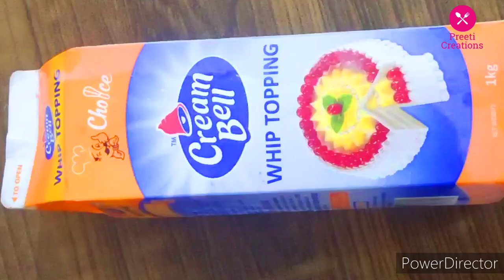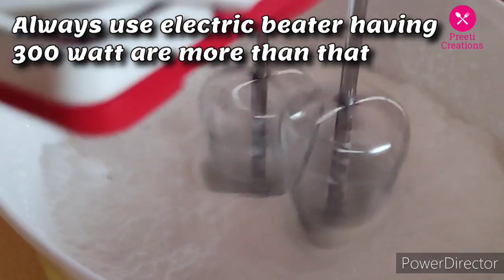How to Whip Cream/Stiff Peaks Whipped Cream/Cream whipped in Summer without Vineger,Acid tartar,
whippedcream# whippedcreamfrosting whippedcreamfrostingforcakehowtomake whippedcreamathomehowtomakewhipped creamwhippedcreamrecipewithoutcreamicing whippedcreamfrostingfrostingrecipehowto whipcreamforcakewith cream whipped cream recipe how to whip cream for cake with cream whipped cream recipe how to make cake icing stable with creamwhippingcreamstackable whipped cream frosting cakecream yummy stiff peaks whipped cream with acid whipping cream frosting recipe how to whip cream how to whip cream without vinegar in heigh summer how to whip cream without cream tartar in heigh summer whipped cream without vanilla essence how to whip cream without icing sugar in hai summer